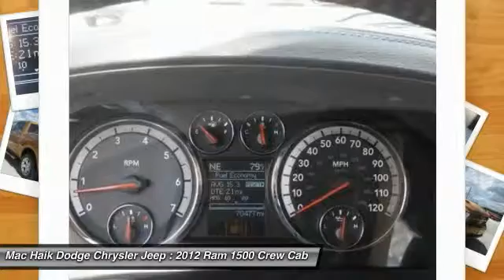2012 Ram 1500 Austin 242607B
2012 Ram 1500 Sport

Our 2012 RAM has aced its 125-Point Inspection qualifying it as a Certified Pre-Owned. RAM's program offers great peace of mind and comes with a CARFAX report, adds a 3 Month/3,000 Mile Maximum Care Limited Warranty and 7-Year/100,000 Mile Powertrain Limited Warranty plus Roadside Assistance. Don't forget the special financing options when you choose this vehicle. Shown in Orange exterior finish, our 2012 RAM 1500 Sport Crew Cab 4x2 offers 390hp from a 5.7 Liter HEMI V8 with great looking Dual Exhaust and a sweet sound to make yourself known. Tethered to a strong and efficient 6 Speed Automatic, this combination offers exceptional towing capability and still returns near 14mpg on the open road with the Fuel Saver Technology built right in. This short box is ideal for smaller loads up to 1500lbs and has heavy duty front and rear shocks, four-wheel ABS, stability control, and a 7-Pin wiring harness for your trailing needs up to 10,000 pounds.Inside you will see a practical set-up that allows this Crew Cab to seat up to five with the full rear bench. Flip the center seat-back forward and you have your own storage area or work station to simplify your busy life. In addition to the comfortable seating you have supplemental air bags, an AM/FM/SAT?CD Media center with huge touchscreen offers a 30GB hard drive plus an auxiliary jack for your audio player. Easy to use controls, a bright dome light, and automatic headlamps are included for your additional convenience.Outside you will enjoy the removable tailgate, chrome finish bed rails, running boards, and fold away power heated side-view mirrors that set the tone for one tough working machine. So step up to this great looking workhorse that is ready for you! Mac Haik Dodge is conveniently located close to Georgetown, Round Rock, Pflugerville, Hutto, Taylor, Temple, Belton, Fort Hood, and surrounding areas.